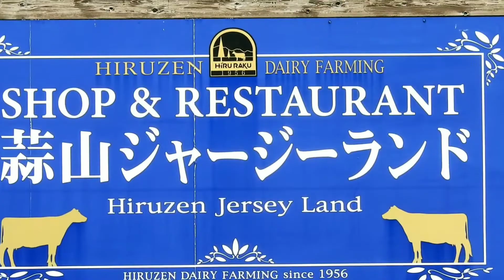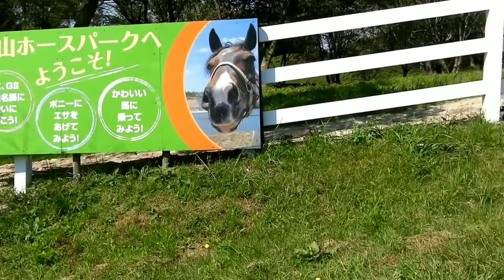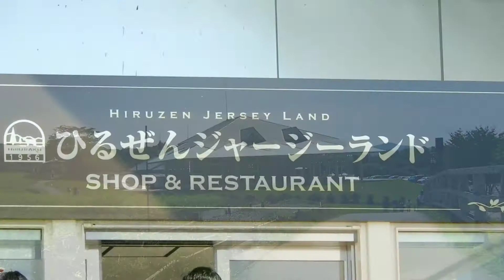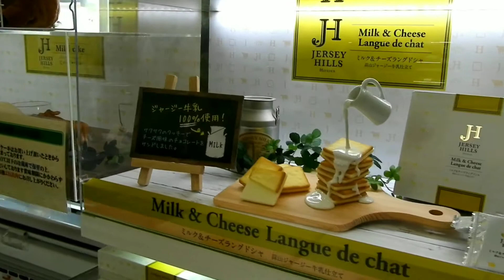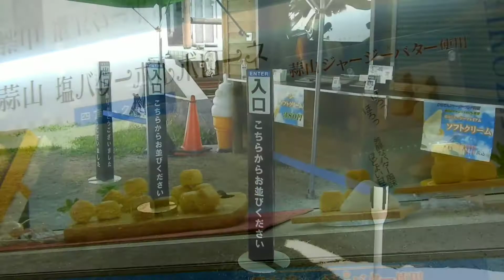【岡山再発見の旅】西日本屈指の高原リゾート地にある『蒜山ジャージーランド』に行ってきた。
岡山県内を巡る旅動画☆今回は真庭市にある西日本屈指のリゾート地・蒜山にある『蒜山ジャージーランド』を訪ねる☆ジャージー牛の放牧風景、乗馬、ジャージー牛乳を使った乳製品等、見所満載！